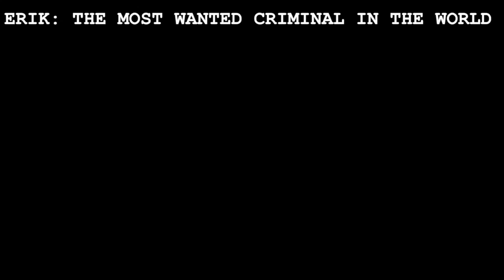Action movie: That Was Ericks Last Cigar